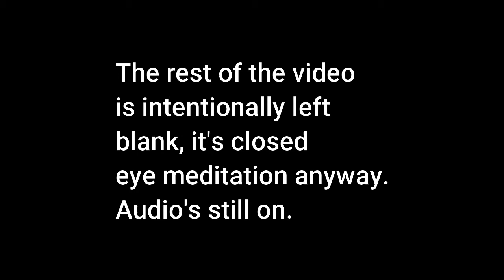Ajahn Brahmali Sutta Retreat BGF 2020 16th Feb Meditation 3